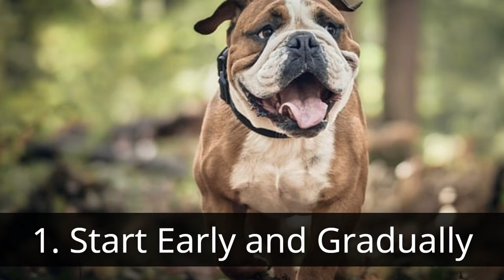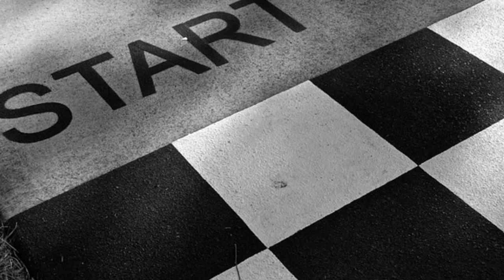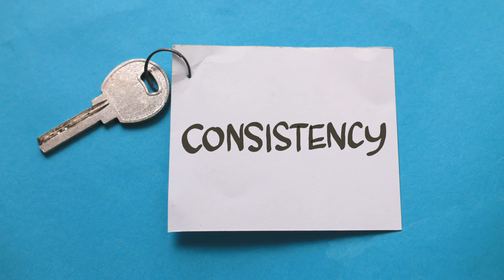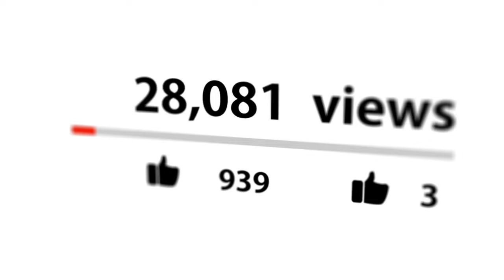How to Keep Your Dog Calm in PUBLIC (10 PRACTICAL Tips You Can Use Right Away!)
👇 Chapters: 👇
00:00 Introduction
00:19 1. Start Early and Gradually
00:43 2. Positive Reinforcement
01:03 3. Practice Desensitization
01:28 4. Leash Training
01:46 5. Body Language and Tone of Voice
02:16 6. Avoid Overwhelming Situations
02:36 7. Professional Help
02:54 8. Medications
03:08 9. Provide Comfort and Security
03:28 10. Be Patient and Consistent
04:02 Conclusion

Dogs are social creatures, but for some, public outings can be a source of anxiety or fear.

These feelings can manifest in various behaviors, such as barking, pulling on the leash, or hiding.

Here are some tips to help your dog remain calm and confident in public settings.